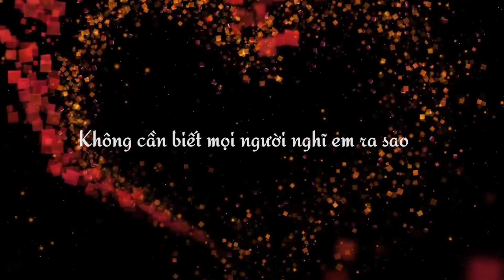Trấn Thành - Hari Won | 4 năm 2 người 1 tình yêu | Happy Anniversary 2020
Trấn Thành - Hari Won | 4 năm 2 người 1 tình yêu | Anniversary 2020
Một video tổng hợp lại những năm tháng bên nhau cùng bà xã Heo, những khoảnh khắc đời thường của hai vợ chồng Xìn Ri, cũng như món quà gửi tặng đến các khán giả đã ủng hộ Xìn Ri suốt thời gian qua.